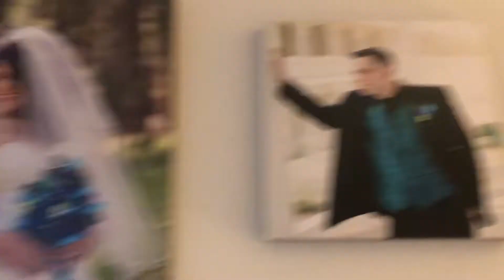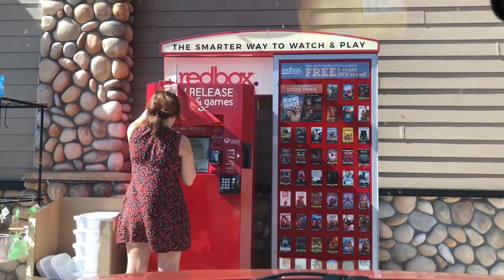shaving my beard off reaction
OH no what did i do?